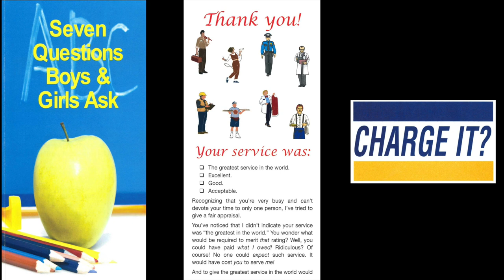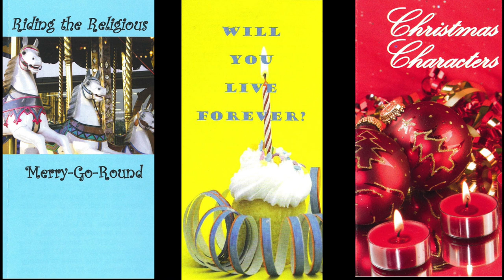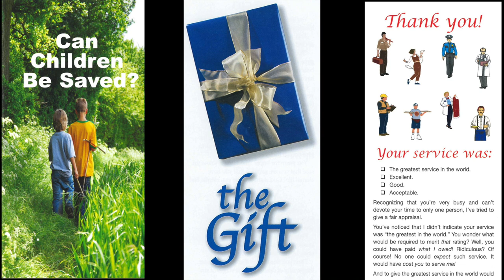How Can Teachers Make Pious Students (Psalm 25)